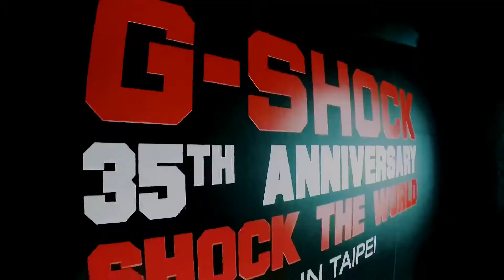G-Shock 35th週年 HIGHLIGHT Anniversary IN Taipei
謝和弦
MC HOTDOG
蚊子
G-Shock